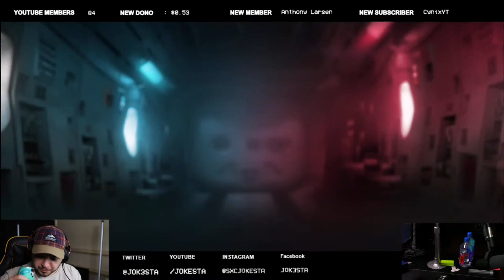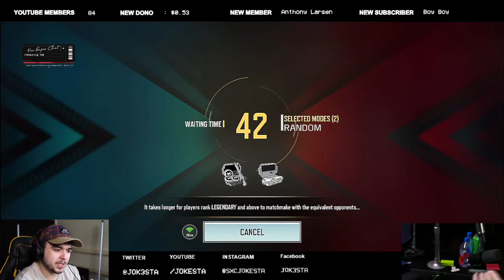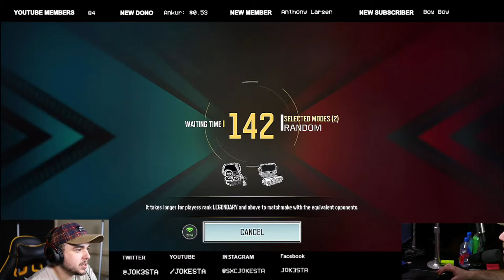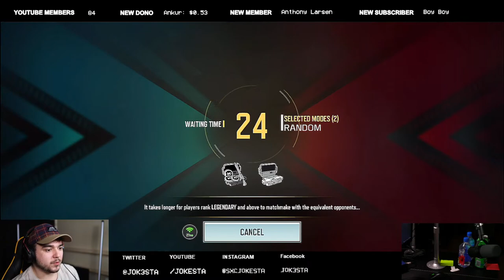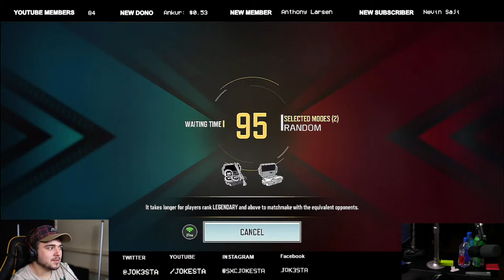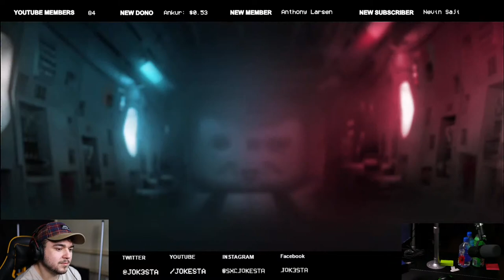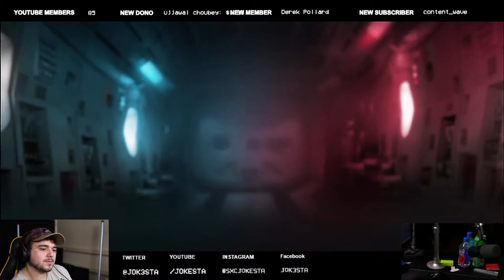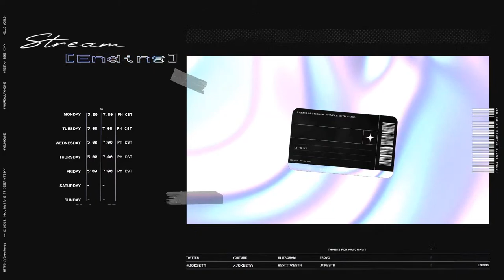🔴LIVE - Call of Duty Mobile Live Stream - Cod Mobile Live - CODM live